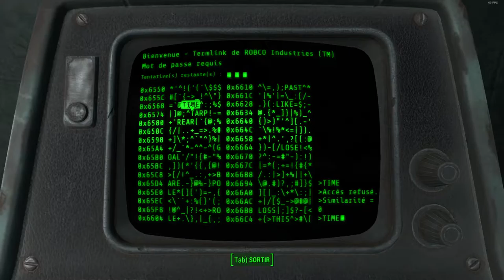(FR) Let's Plays De Fallout 4 Ep 13 Mouche X Garde Routier X Goule X Carla l'ordure :)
Mouche X Garde Routier X Goule X Carla l'ordure :)

Enjoy !! Gunsho !!

Info Complémentaire !